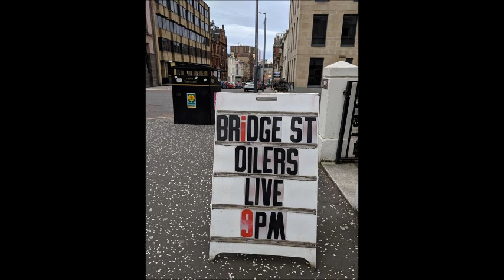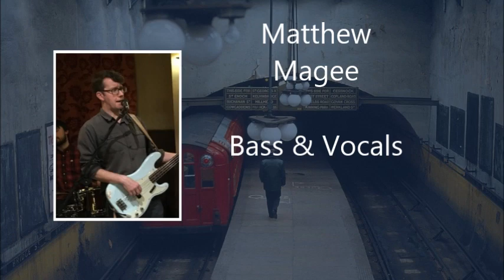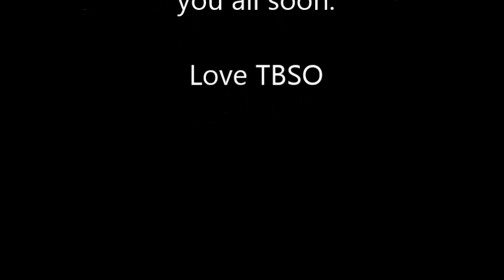Bridge Street Oilers - Promo 2019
Recorded live @ Stereo Bar Glasgow.